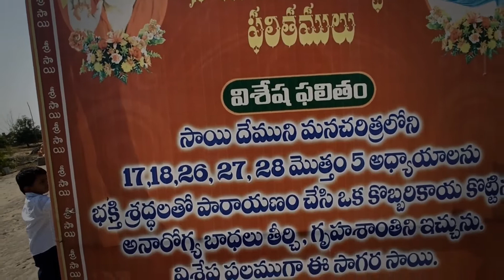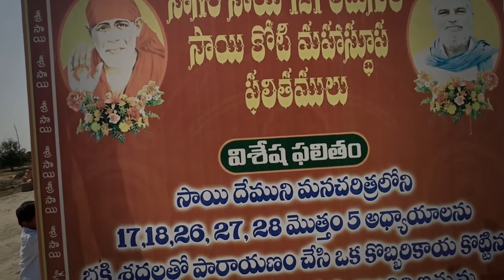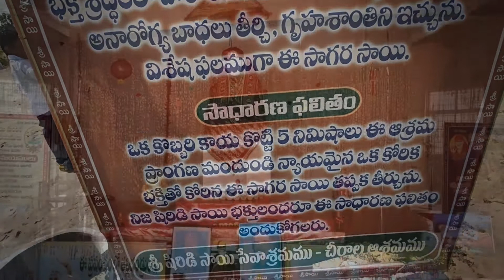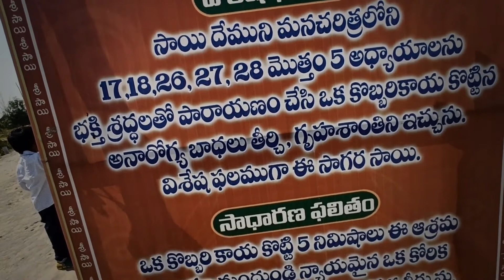సాయినాధుని భక్తీ పాట ఒక్కసారి వింటే మళ్ళి వింటారు || Lord Sai Baba Songs || SriDevotional